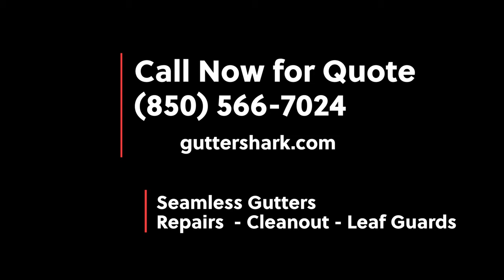Gutter Shark | Tallahassee Gutters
Professional | Seamless Gutters | Tallahassee
Installations - Repairs - Clean Out - Leaf Guards